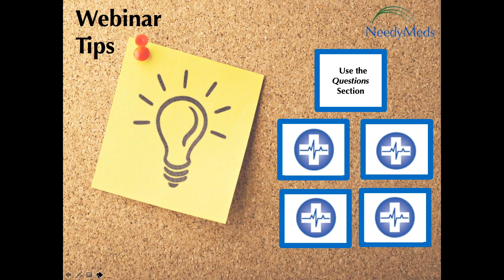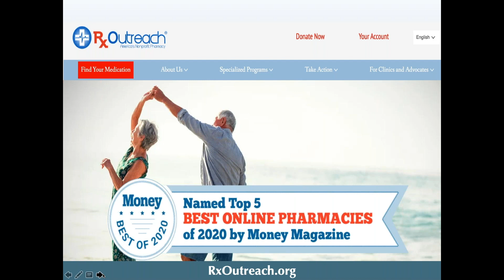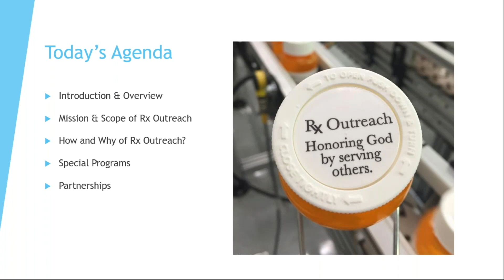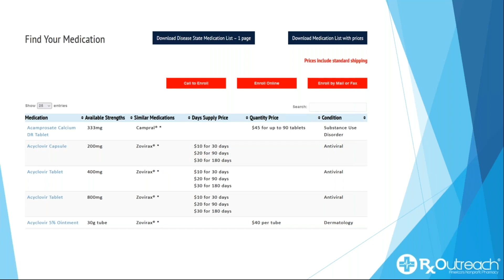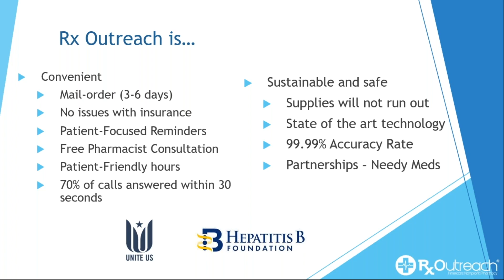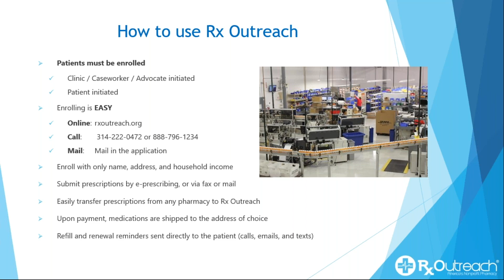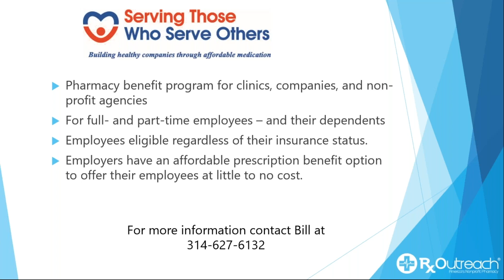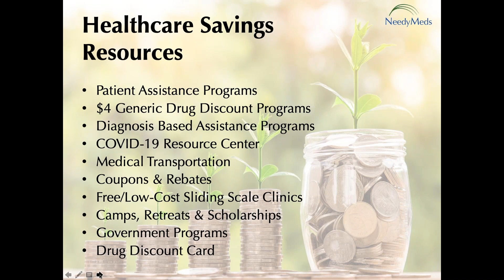Rx Outreach: Making Medications Affordable (April 2023)